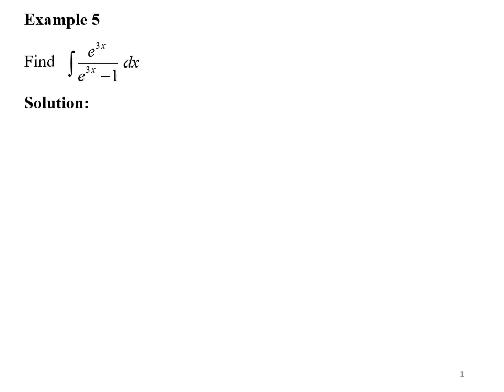Chapter1|1.3 Techniques of Integration:Substitution(2/3)